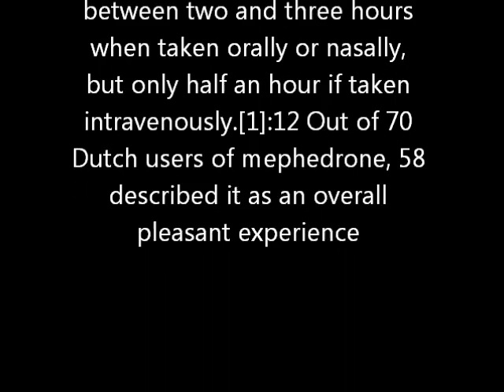chicago bath salts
"bath salt" "bath salts"